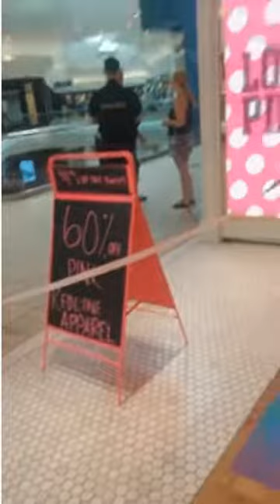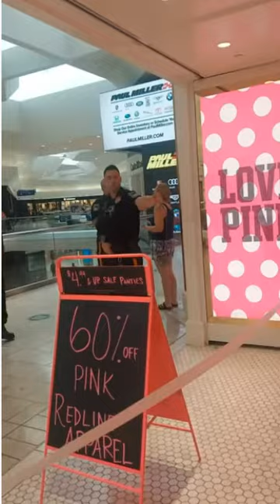black womans interaction with police with a karen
check out the interaction of the police with the black woman and white woman. They spend all the time with the white woman and no time with black woman. Check out the officers facial expression like sorry black lady nothing we can do. But what if it was a white woman and the store manager backed her. Would the lady be standing there explaining herself to cops. I don''t think so.
More concerning are we moving ahead or nowhere with racism in this country. It seems like we really are going nowhere fast. Cams are just showing the reality as it is.